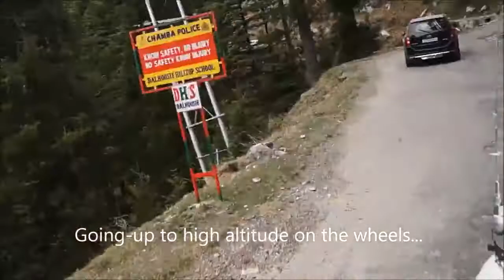Paragliding at (Dharamshala) 2017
Best Experience of Paragliding at Dharamshala. Amazing Experience